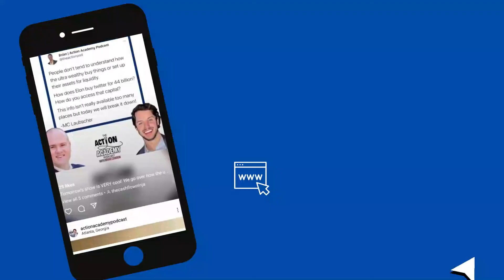Buying Multifamily to Spend More Time with Family w/ Bryce Stewart (Action Academy Podcast)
Bryce Stewart at Action Academy Podcast! EXCLUSIVE INTERVIEW

Bryce Stewart is a real estate investor with 32 units, which he currently self manages. Today we discuss the importance of baking in systems and automations WHILE focusing on cash flow so that we actually retain control of our lives!

We want to build businesses around our lives, not the other way around!
Bryce is also the author of "Househackers guide to the galaxy" which covers the story of how him and his wife got started in real estate!

Join the Action Academy Newsletter Below and snag the Following for FREE:

Free Wealth / Net-Worth Tracker
Top Weekly Freedom Tips from Guests (2 Min Read)